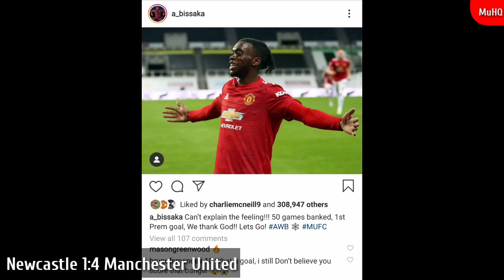1 Bissaka ,2 Bissaka...4 Bissaka ✅ | Manchester United 4:1 Newcastle | Bruno, Wan Bissaka, Rashford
Man United 4,Newcastle 1. So as was promised earlier by our
manager, the boys have responded really well after that 6-1 humbling defeat to Spurs. The presented lineup was a bit questionable in my opinion especially with
the omission of Greenwood but according to Ole,Greenwood was not feeling fine so they had to leave him out and stick with Daniel James . Hope he recover soon before
PSG. So if you watched the game, you would realise united started the game poorly; no real cohesion but I think we stepped up couple of minutes after their goal.
Maguire found a clever way to get his lost confidence back. Thanks to Ole having faith in his skipper; this goal will indeed aid his mental faculty too, at least
for now, he will make the headlines for the good reasons.For the first time in his senior career, Bruno Fernandes missed from the spot. Fernandes missed a penalty
but as relentless as he is, he managed a delightful chip to the top right corner to put United ahead. Fellow Man United fans, Wan bissaka scored a goal and we need
to be happy for him. We know him to be good at the back but we often don't trust his attacking prowess; but this time round he gave us a glimpse of what he could
 do; that
goal is a typical number 9 goal. And he has every right to be happy; this is how he reacted "Can't explain the feeling !!! 50 games banked ,1st prem goal.We thank
God hashtag AWB with the spider web icon".This was his reaction after that superb goal; We all hope he can do more going forward in the coming games.
So we can all attest to the fact that the introduction of Van De Beek and Pogba changed the complexion of the game; Van De Beek had an instant impact in the
game after coming on for Dan James. He didn't score but his passes and ball recoveries were on point; hardly made any mistake; Ole will have to consider getting
him to play consistently in the upcoming games. We all felt his quality when he came on the pitch; we can't simply ignore this fact. Get a formation that can
accomodate the Dutchman. Marcus Rashford was also very instrumental in our win , with his double assist and his last minute goal.So apart from the scorers, Mata and
De Gea were equally immense. That save from De Gea cannot be overlooked. That was De Gea on his day; it will be beneficial if he get this form back in subsequent
games; we miss this De Gea so much. Yeah So, let me know your man of the match? Leave them in the comments section.
the like button for me. Thanks.